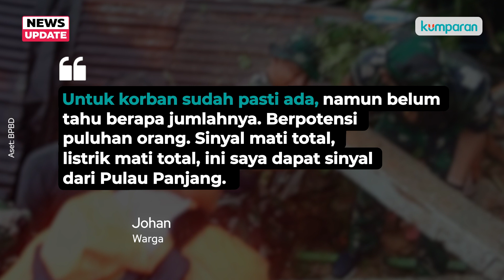Begini Kondisi Desa di Natuna yang Tertimbun Longsor, 15 Orang Tewas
Satu kampung tertimbun tanah akibat longsor yang terjadi di Desa Pangkalan, Kecamatan Serasan, Kabupaten Natuna, Kepulauan Riau (Kepri) pada Senin (6/3). Warga memperkirakan ada puluhan orang tertimbun. Simak selengkapnya pada video ini.